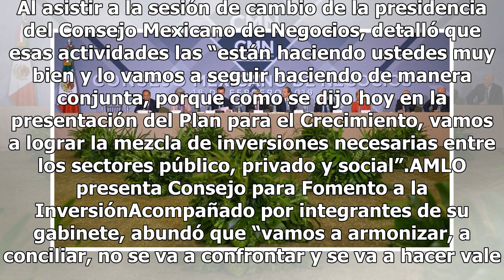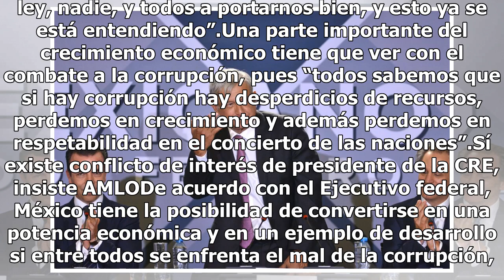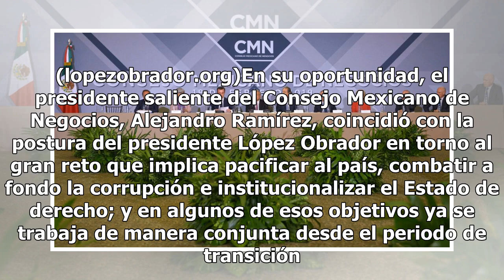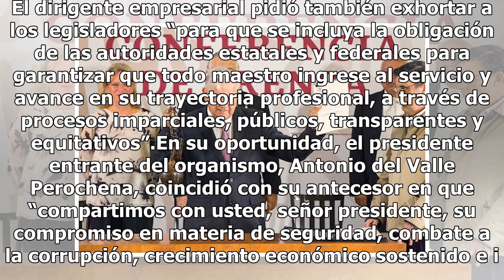AMLO: sector empresarial, fundamental para crear empleos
El presidente Andrés Manuel López Obrador (AMLO) señaló que la labor social fundamental del sector empresarial es invertir, generar empleos y contribuir para fortalecer la hacienda pública, acciones que se llevan a cabo de manera satisfactoria. Al asistir a la sesión de cambio de la presidencia del ...